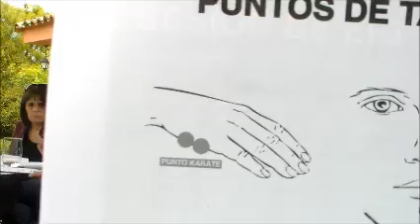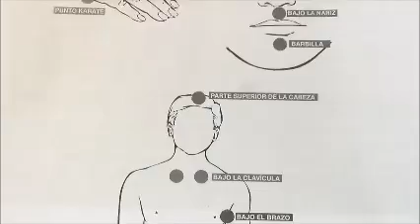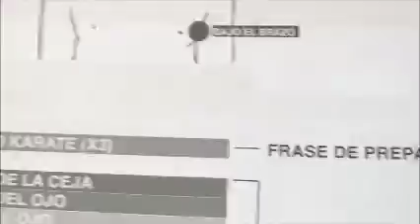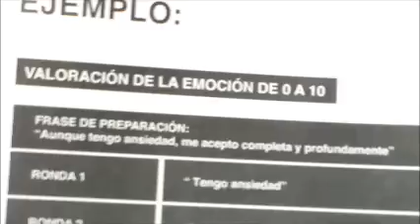5 T+®cnica de Liberaci+¦n Emocional